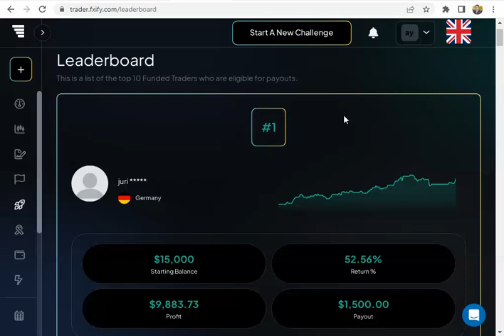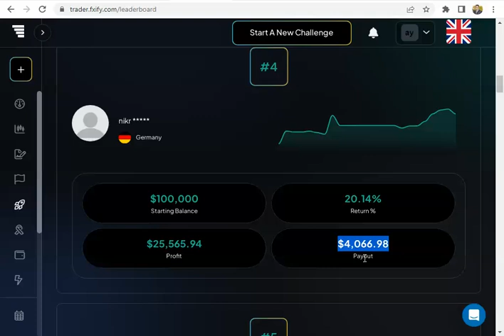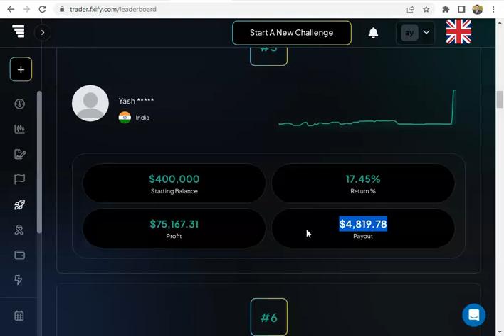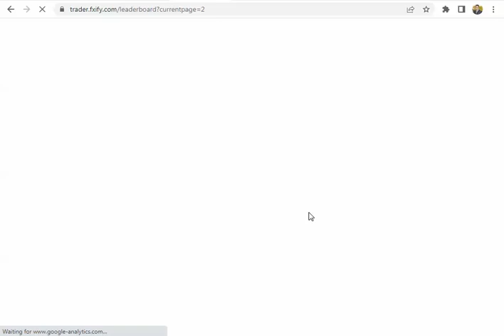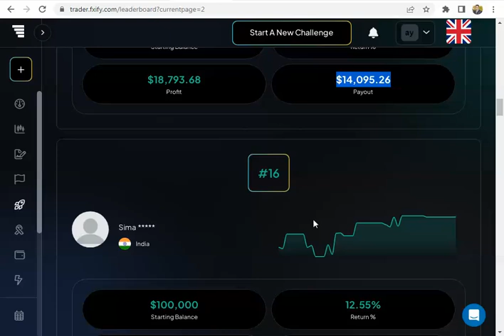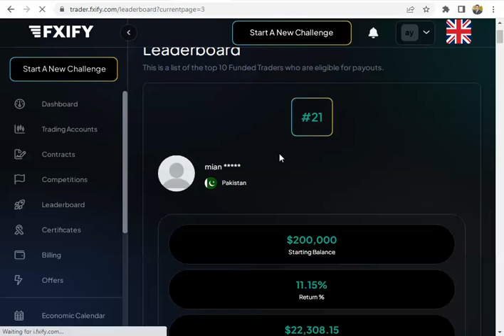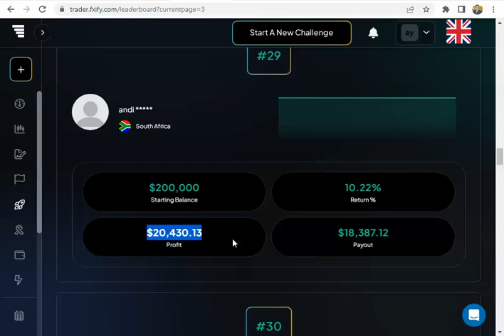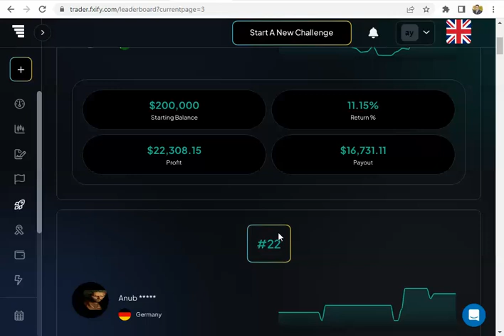بداية شرح شركة fxify للتمويل فى سوق الفوركس وإعادة تقييمنا لها بعد التحديثات